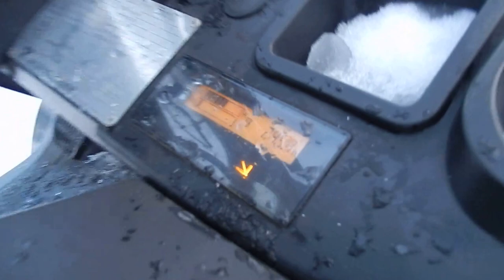F0456 TOYOTA 8FG25